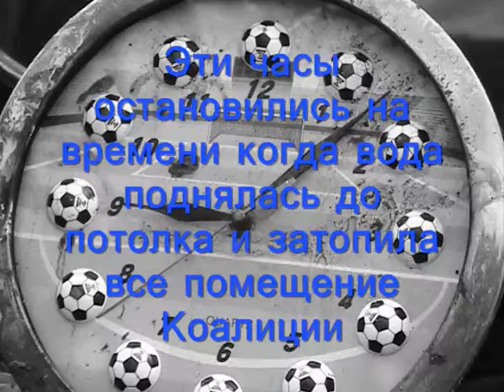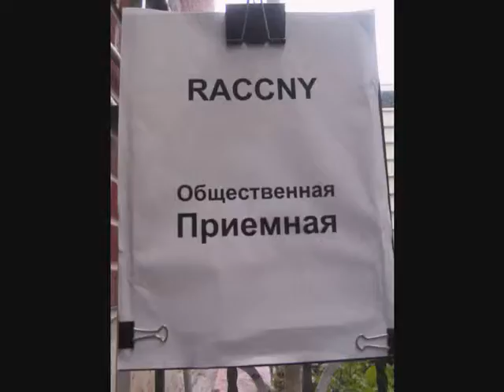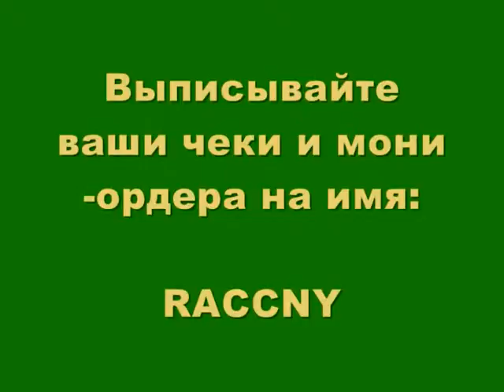HELP US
Смотрите 3-х минутное видео о том, что стало с Коалиции Русско-Американской обшины (RACCNY) после урагана «Сэнди»